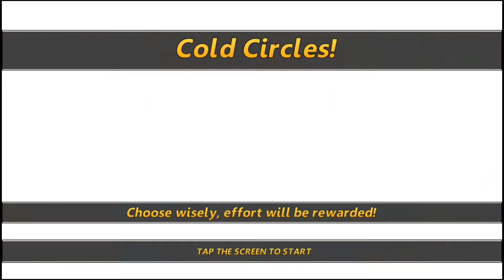Flatout Stuntman МОД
Мобильная версия классической компьютерной игры в котором происходит безумное метание персонажей из разных автомобилей.